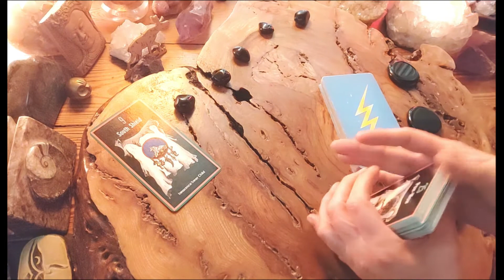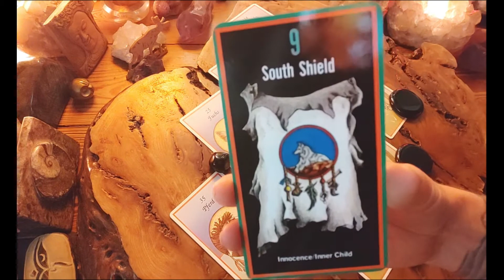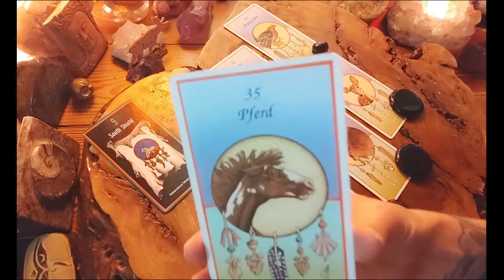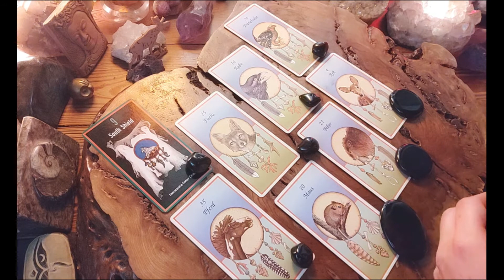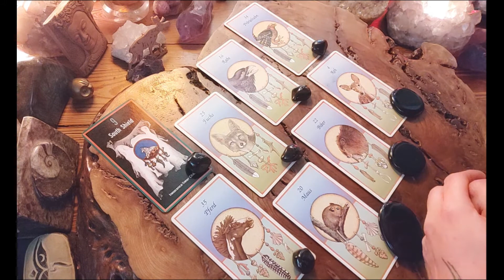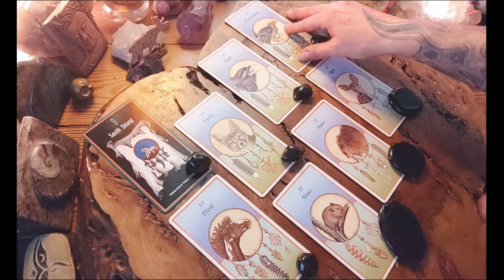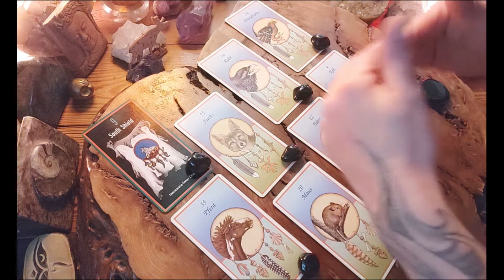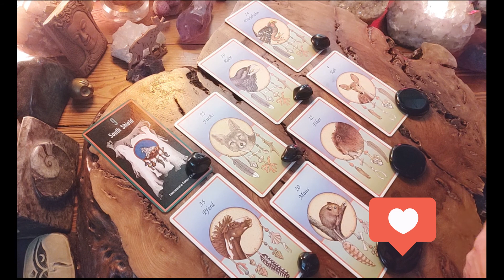Lachs Löwe 🧡 2022 Deine Botschaften der Krafttiere 🧡 Jahresreading Medizinrad Orakel Kartenlegen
Buche jetzt deine persönliche Krafttier-Legung: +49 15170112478 Whatsapp Telegram Signal

*** Kontakt für persönliche Beratung / Legungen:  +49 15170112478 Whatsapp Telegram Signal ❤️🍀❤️ Herzliche Grüße, Petra alias "Viri"

Der Energieausgleich für persönliche Legungen erfolgt auf Wertschätzungsbasis, das heißt, du entscheidest, wieviel du geben willst bzw. kannst (gebe dir gerne eine Orientierung und nähere Info auf Anfrage).
Gefallen dir meine Legungen hier? Dann freue ich mich natürlich über eine "Kaffeespende"

Verwendete Decks
Vision Quest Tarot
The Wild Unknown Tarot
Spiritsong Tarot
Wildwood Tarot
Tarot of the Four Elements
Nature Spirit Tarot
Herbal Tarot Deck
The Crystal Power Tarot
The Tarot of Light
Anima Mundi Tarot
Elemental Tarot
OSHO Zen Tarot
Affirmators Tarot
The Light Seer´s Tarot
Animal Wisdom Tarot
Mystic Mondays Tarot
Radiant Rider-Waite Tarot

Karten der Kraft
Das keltische Tierorakel
The Wild Unknown Animal Spirit
Message from your Animal Spirit Guide
The Wild Elemental Oracle
Animal Kin Oracle
Animal Dreaming Oracle
World Animal Dreaming Oracle
Das Engel-Tier-Orakel

Shamanic Medicine Oracle Cards
Schamanenorakel 40 Seelenbilder
Karten des Lebens
Das schamanische Seelenorakel
Shaman´s Path Message Cards
The Gaia Oracle
Shamanic Healing Oracle
The Empathic Oracle
Engel und Ahnen
The Shaman´s Oracle for Ancient Wisdom
Magie der Erde
The Nature-Speak Oracle
Sacred Earth Oracle
Native American Spirituality Oracle
Messages from the Ancestors
Sacred Path Cards
Spirit of the Wheel Meditation
The Celtic Shaman´s Pack
Dreamtime Reading Cards
Aboriginal Healing Oracle
Aboriginal Spirit Oracle
Liminal Spirits Oracle
Das keltische Pflanzenorakel
Magickal Herb Oracle
Zauberhafte Devas
Australian Wildflower Reading Cards
Die Original Bachblüten Therapie
Das Baumgeister Orakel
Wundervolle Baumbotschaften
Das Keltische Baumorakel
The Wisdom of Trees Oracle
Celtic Tree Oracle
Waldbaden Inspirationskarten
Crystal Wisdom Healing Oracle
Crystal Reading Cards
Lektionen deiner Seele
Lebenskraft Orakel
Karten der Erkenntnis
Karten des Lebens
Karten der Partnerschaft
Chakra Wisdom Oracle Cards
OSHO Weisheiten für dich
Buddha Box
Das Wasser-Geheimnis
Stimme des Mondes
Black Moon Astrology Cards
Medizin zum Aufmalen
Oracle of the Radiant Sun
The Arcana of Astrology
Heilige Geometrie
The Secret Language of Colours
Light Energy Mandalas
u.a.